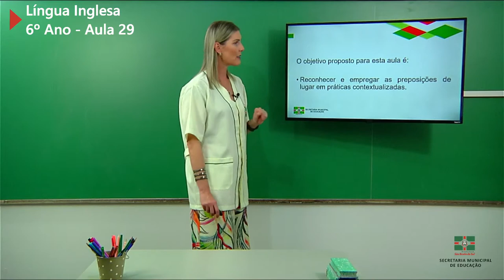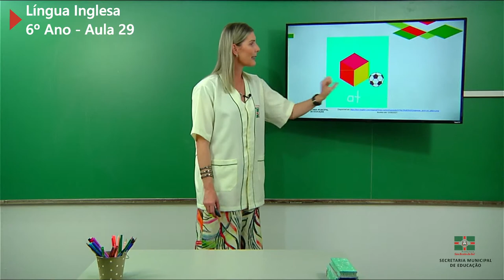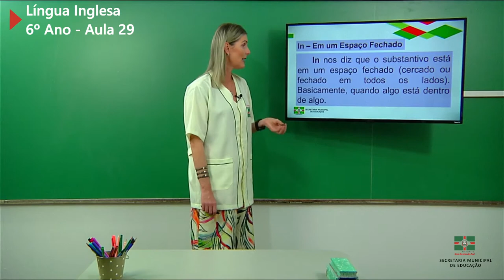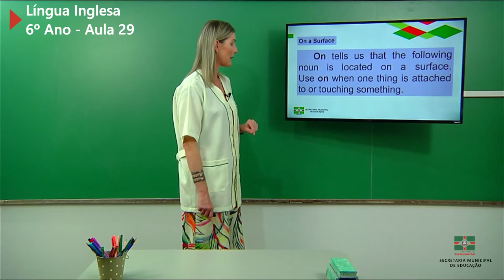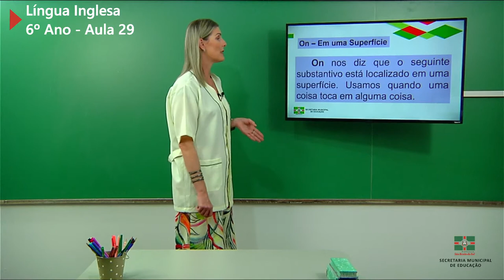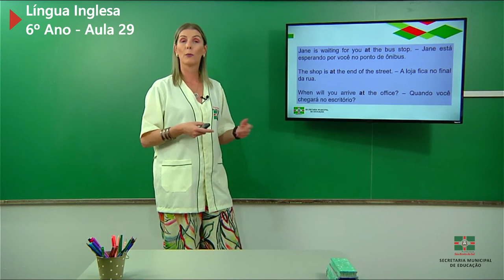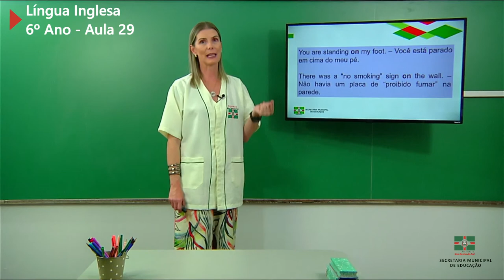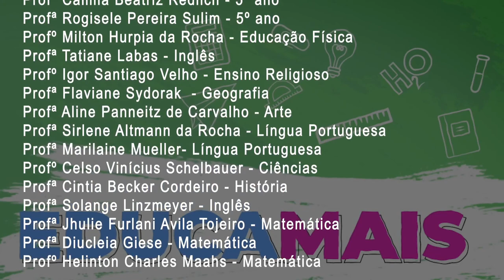6º Ano | Língua Inglesa | Aula 29 | Prepositions of Place